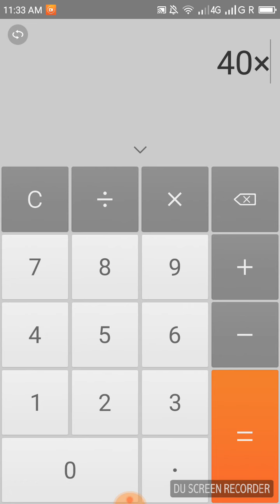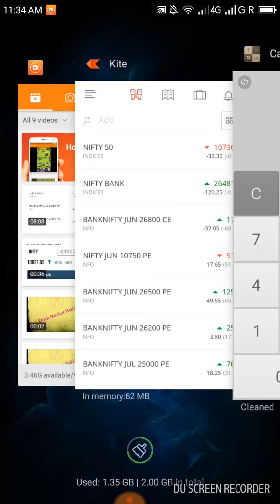Bank nifty strategy for expiry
Bank nifty